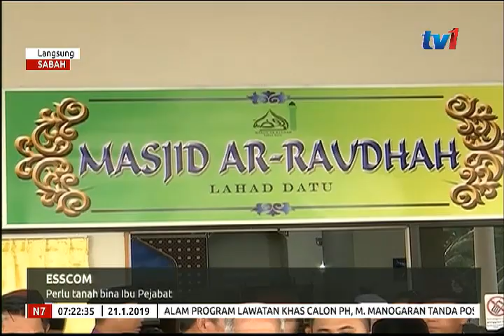N7 – SABAH [21 JAN 2019]